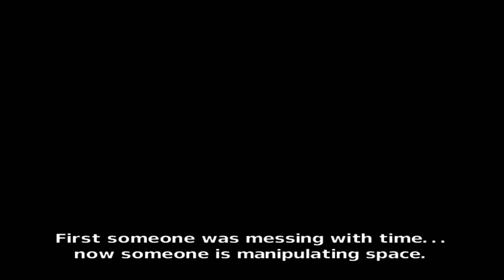Teen Titans - The Game (PS2) | Part 6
Consider sharing this video with your friends.

My PC Setup:
Processor: Intel(R) Core(TM) i5-2500 CPU @ 3.30GHz
RAM: 16.0 GB DDR3L 1600MHz
GPU: GALAX GeForce GTX 1050 Ti
VRAM: 4GB